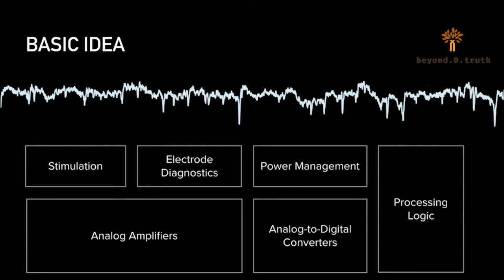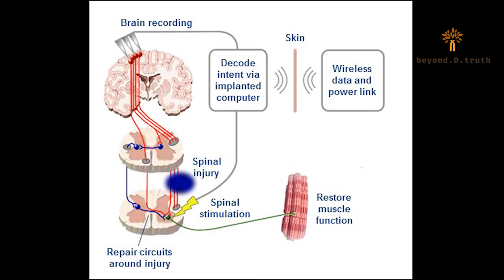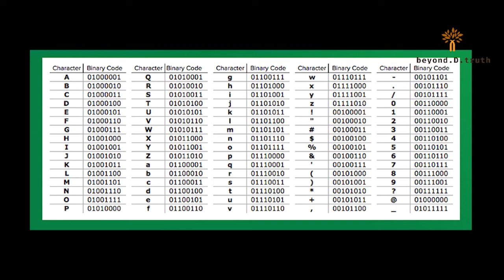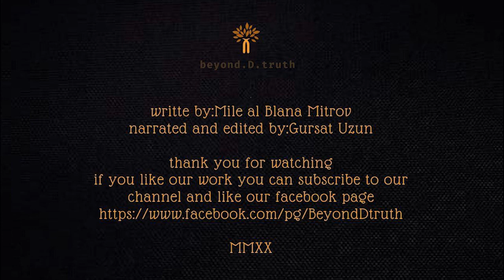Neuralink and Elon are not gonna stream the internet into your brain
You can all calm down and stop planning how Neuralink will give you all the movies and all the youtube you need straight to your brain. You will not be playing online games just by closing your eyes and seeing it in your mind, that is not gonna happen.